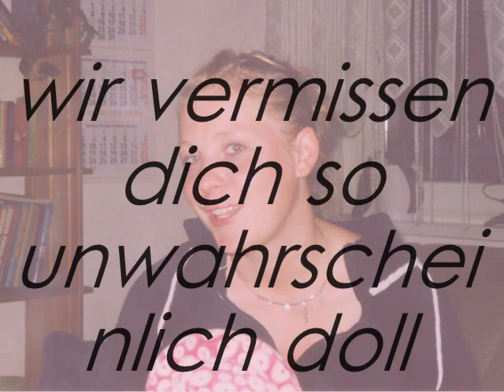unser engel peggy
das beste wurde uns genommen